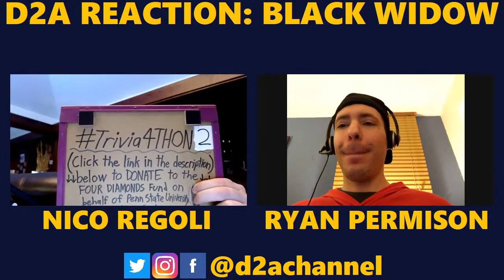Black Widow Featurette Reaction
Nico and Ryan react to the featurette and special look for the upcoming Black Widow movie, enjoy!

Check us out on instagram @d2achannel

Follow Nico on Twitter @NicoSuaveRegoli
Follow Ryan on Twitter @RyanRPM5

Here are the podcast RSS feeds